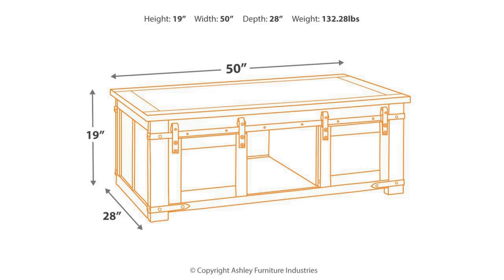Ashley Budmore Rectangular Cocktail Table (T372-1) | KEY Home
Get details about the Ashley Budmore T372-1.
Made of mango veneers, wood and engineered wood
  Warm brown finish with a look of century's old lumber
  Sliding barn doors with industrial style black finished hardware conceal hidden storage
  Casters for mobility
  Assembly required
Center opening: 13.88 W x 23.5 D x 11.38 H
 Side opening (2): 13.5 W x 23.5 D x 11.38 H